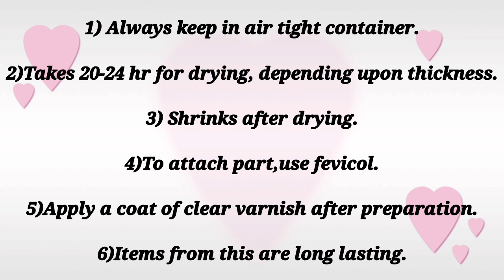Homemade Air dry clay/ How to make clay at home with tips/ Cold porcelain clay/Air dry clay making